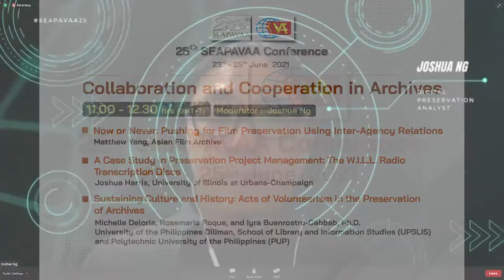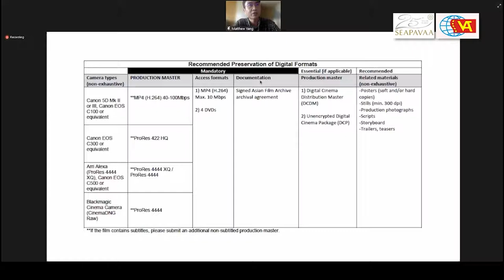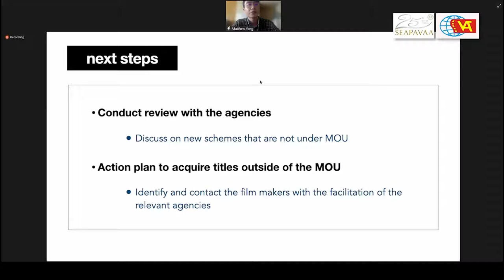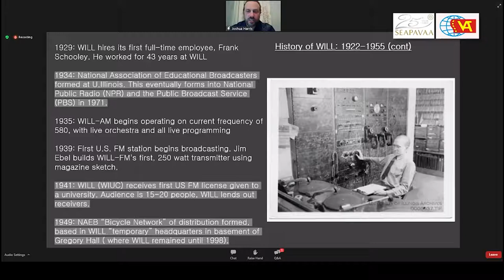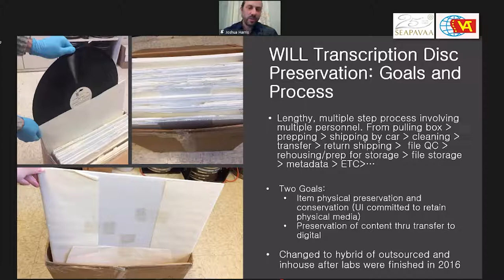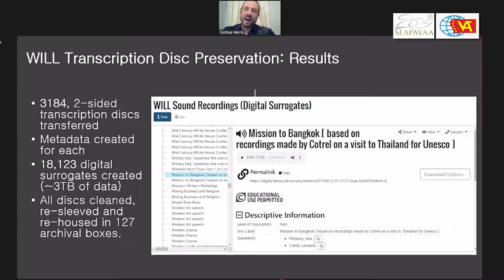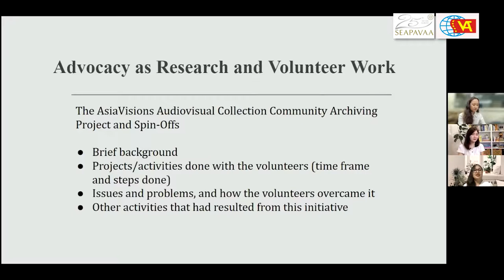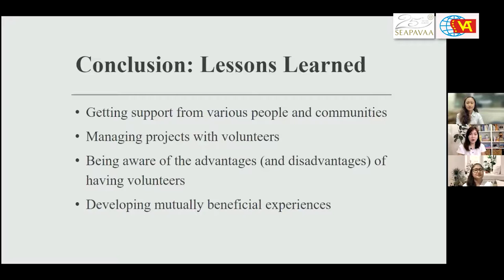Collaboration and Cooperation in Archives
SEAPAVAA's virtual 25th Conference
25th June 2021

Now or Never: Pushing for Film Preservation Using Inter-Agency Relations
Matthew Yang (Asian Film Archive)

A Case Study in Preservation Project Management: The W.I.L.L. Radio Transcription Discs
Joshua Harris (University of Illinois at Urbana-Champaign)

Sustaining Culture and History: Acts of Volunteerism in the Preservation of Archives
Michelle Deloria, Rosemarie Roque, and Iyra Buenrostro-Cabbab, Ph.D.
(University of the Philippines Diliman, School of Library and Information Studies / UPSLIS and Polytechnic University of the Philippines
/ PUP)

Moderator: Joshua Ng